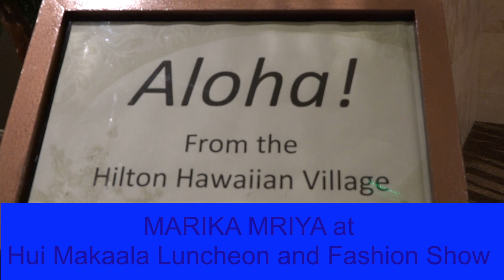MARIKA MRIYA AT HUI MAKAALA LUNCHEON AND FASHION SHOW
A really well attended event in support of Scholarship for young students.  Very nice people and the Hilton is a good place to display and sell.